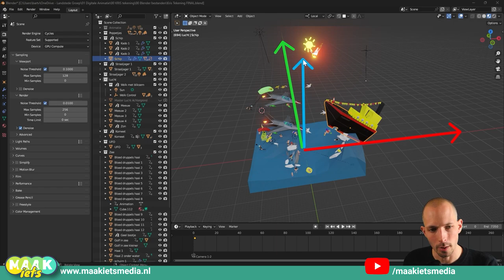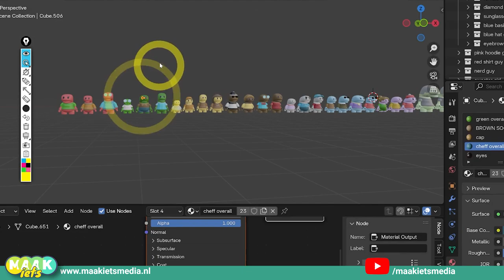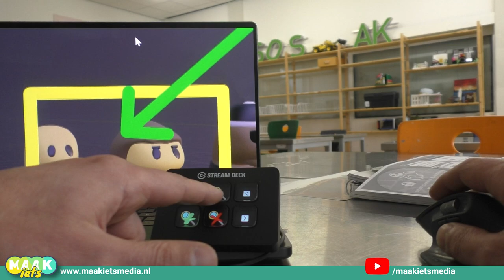Aanwijzen, tekenen en meer met Epicpen. 🔥10 Gratis licenties! Snel!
He Bart Valkenier hier van Maakiets Media! Ben jij docent of geef je vaak presentaties? Dan moet je Epic Pen hebben.

🔥➡️ Gratis de pro versie hebben? Ga snel naar de post op de Maakiets Media Linkedin pagina:

Voor de eerste 10 personen die daar (niet hier dus 😜) reageren met "ik wil een gratis licentie, kom maar door" heb ik een speciale code waarmee jij je leven lang de pro versie kan gebruiken. En als je daar toch bent, klik ff op volgen 👍

🔥➡️ Ai te laat? Klik dan hier 🖱️ Als je Epic Pen aanschaft voor 24,- per jaar via deze link, krijg ik een bescheiden percentage. Dit helpt om Maakiets Media online en reclamevrij te houden.

Met Epic Pen kun je tekenen, markeren en aanwijzen op je scherm. Dit is super handig voor lessen en presentaties. Het is een klein tooltje dat je downloadt en installeert. Het werkt over al je programma's heen, dus je bent niet afhankelijk van andere tools. Ik gebruik het bij al mijn lessen en uitlegvideo's.

Met Epic Pen kun je je muis veranderen in een pijl en daarmee duidelijk iets aanwijzen. Je kunt ook rechthoeken tekenen of vrij tekenen. Dit betekent dat je niet hoeft op te staan en naar het bord te lopen, waardoor je je ogen op de klas kunt houden.

Het werkt over al je programma's heen, direct op je scherm. Laatst gaf ik een Blender training aan docenten van het Udens college in Uden. Ze wilden direct weten hoe ik alles zo handig aanwees met die gele pijl. Daarom besloot ik deze video te maken.

Je kunt je muis markeren met een animatie als je klikt, instellen hoe lang het zichtbaar moet zijn, tekenen, markeren en tekst toevoegen. Je kunt lijnen, rechthoeken en pijlen tekenen, gummen, de dikte instellen, ongedaan maken, en weggooien. Er is ook een whiteboard en blackboard functie. Je kunt schermopnames maken en direct opslaan, en er zijn verschillende kleuren beschikbaar.

Maak jouw uitleg en presentaties duidelijker met Epic Pen. Ik kan niet meer zonder!